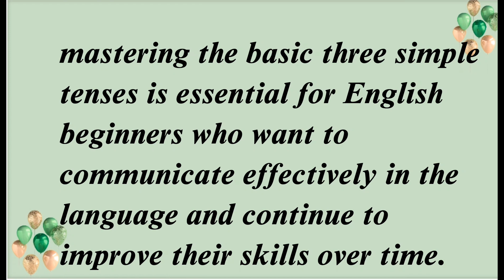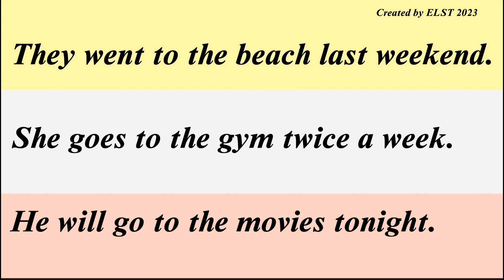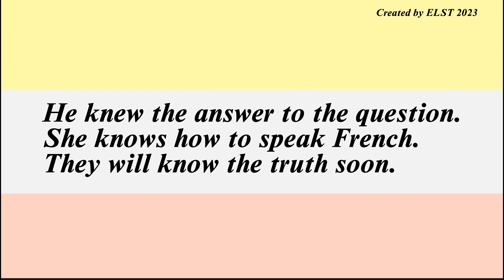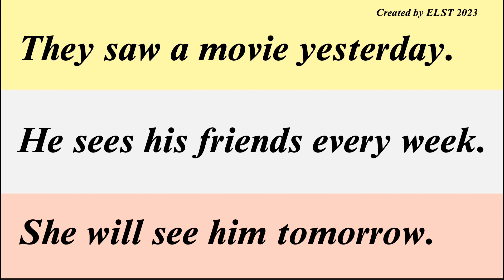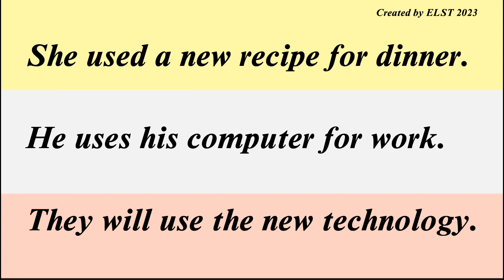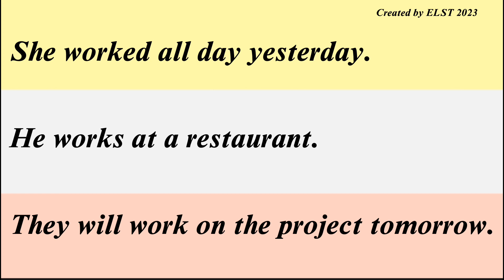Past, present & future simple tenses - English grammar/English beginners/English learning